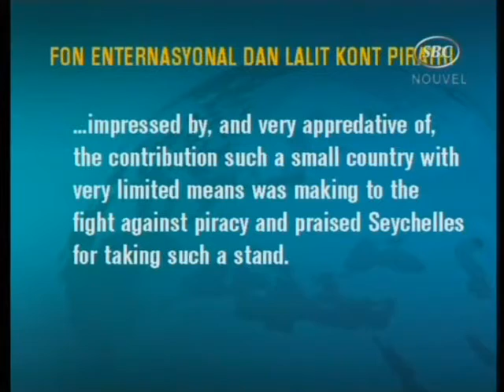International Fund to Fight Against Piracy